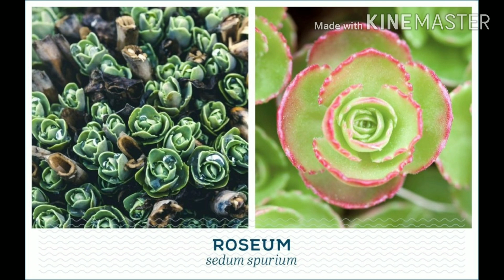Beautiful Indoor and outdoor succulent plants with name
succulents, are plants with parts that are thickened, fleshy, and engorged, usually to retain water in arid climates or soil conditions.
Easy to grow, low maintenance, needs very less water, looks very beautiful in every season.